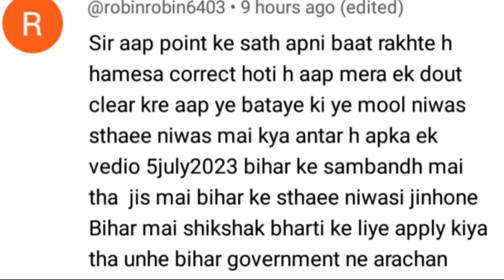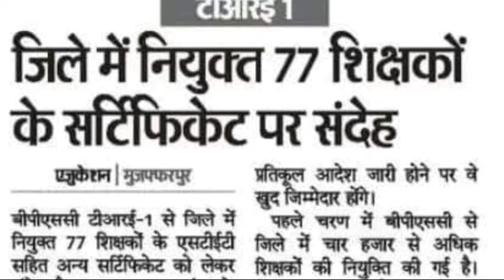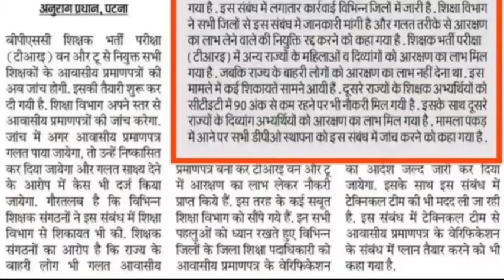BPSC TRE1 & 2 SELECTED DOCUMENT VERIFICATION|OTHER STATE FEAMLE CTET MARKS|DOMECILE ISSUE|CAREER BIT